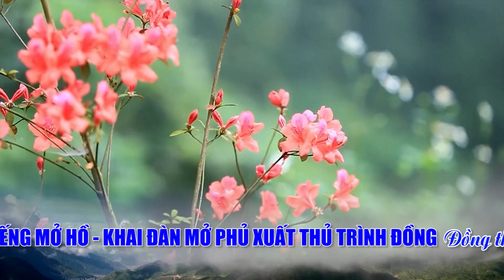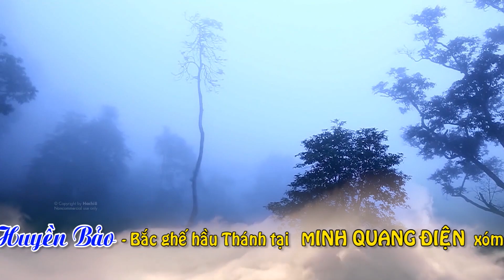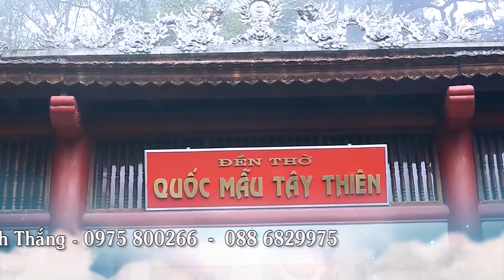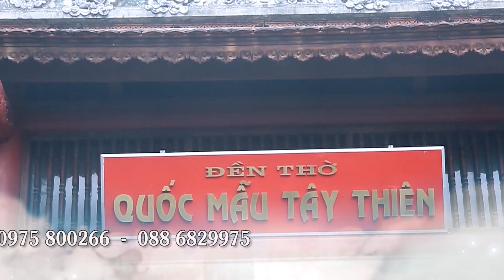CHÚA ĐỆ NHẤT TÂY THIÊN Cô ĐỒNG NGUYỄN THU xóm 8 Tráng Việt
MẠNH THẮNG Mê Linh ĐT 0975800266 hân hạnh giới thiệu